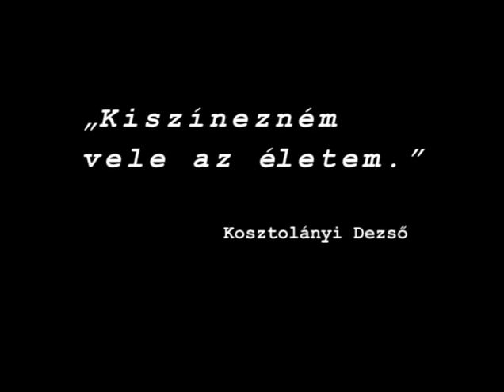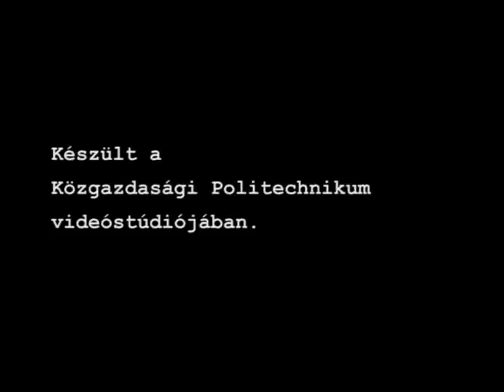Mostan színes tintákról álmodom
Rövidfilm